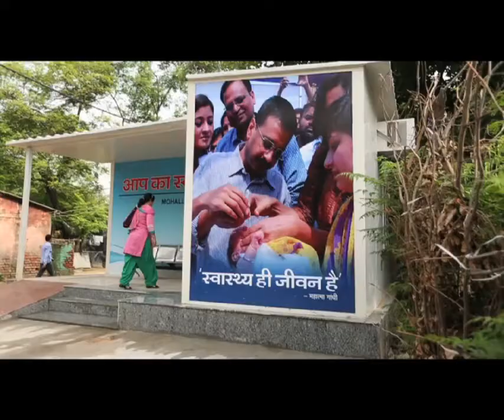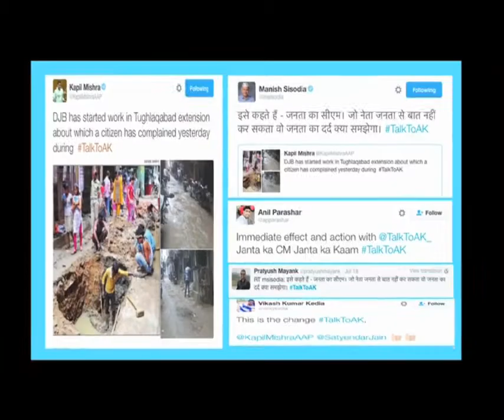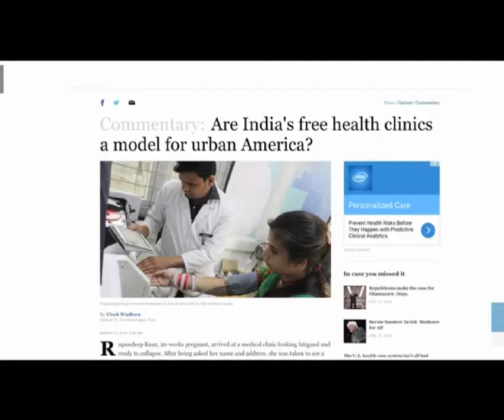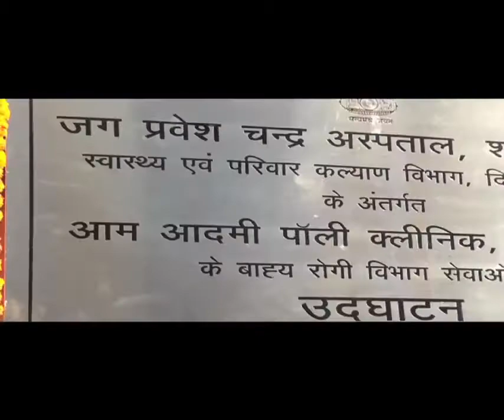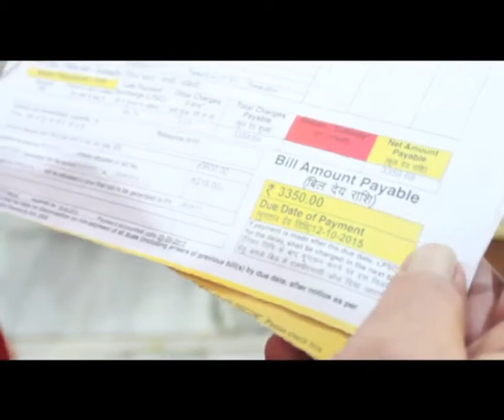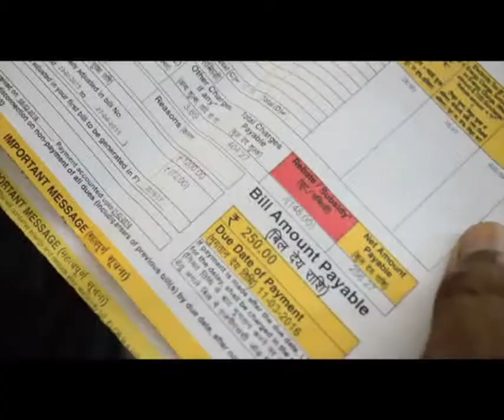Arvind Kejriwal's message for people of Goa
Aam Aadmi Party
Delhi Government
Work done by Aam Aadmi Party Delhi Govt